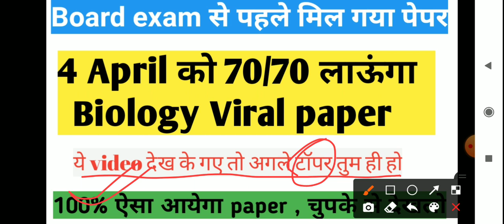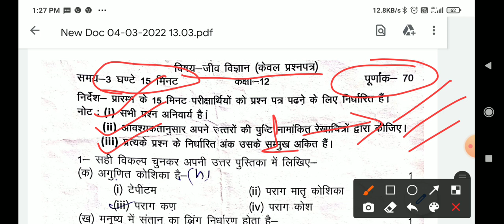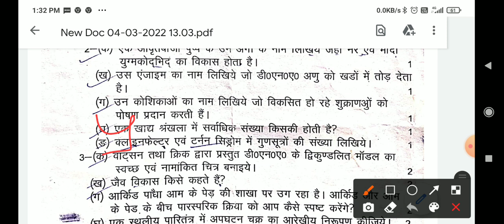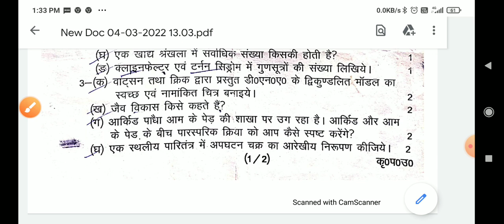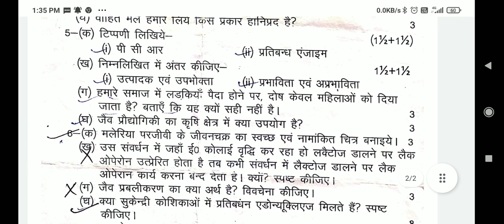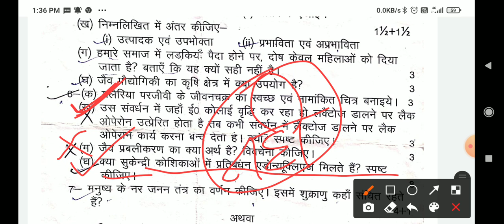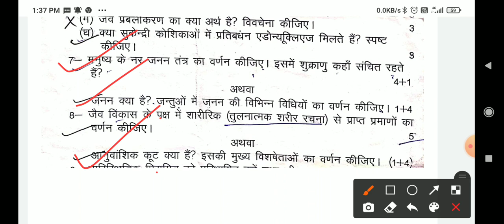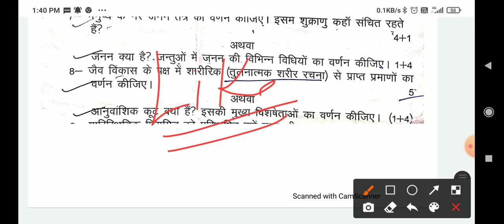biology Viral paper 2022, जीव विज्ञान कक्षा 12 का वायरल पेपर,up board biology paper, by-Akash sir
biology paper
biology viral paper 2022
Biology paper viral videos